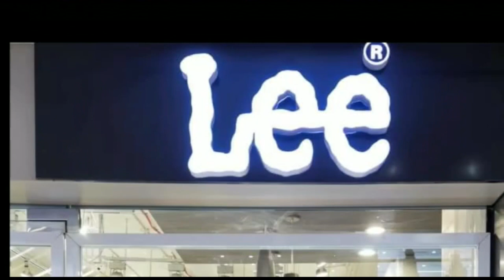दे'र रात बाइक स'वा'र अप'रा'धि'यों ने साइकिल सवा'र यु'व'क को मा'रा गो'ली